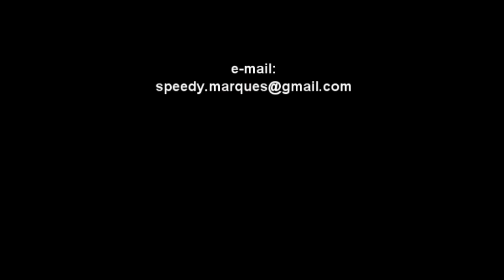ALEJANDRO MARQUES - (Girona Cup 2010)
Costa Girona Cup 2010
Torneo Internacional de Futbol 7
Celebrado en Blanes, Barcelona - España
Jun. 2010